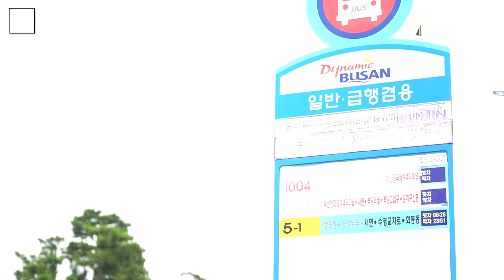[EP08]전국 1,2호차 부산에있어요-현대 뉴프리미엄 유니버스 엘레강스(부산 태영버스)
오늘은 전국 1호,2호인 신형 뉴프리미엄 유니버스 엘레강스입니다
솔직히 2020년 6월이전까지는 전의 노블 전면부를 사용했었는데
이제부터는 이렇게 나오지않을까싶네요 근데 이게 적응이될까 그렇죠..
솔직히 경기도에 없는것같아서 부산까지 갔다왔습니다 ㅠㅠ(프리패스로)
짧지만 잘봐주시면 감사하겠습니다
타임라인
00:00 인트로
00:06 차량소개
00:12 부산국제여객선터미널 정류장
00:20 신형 유니버스 외관
00:50 내부는 바뀐게없다
01:07 아웃트로(끝)